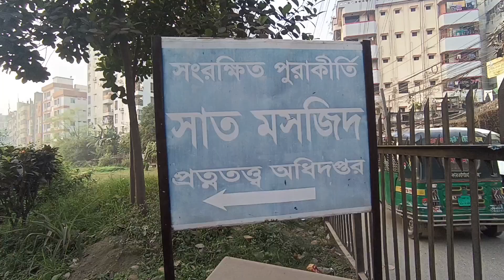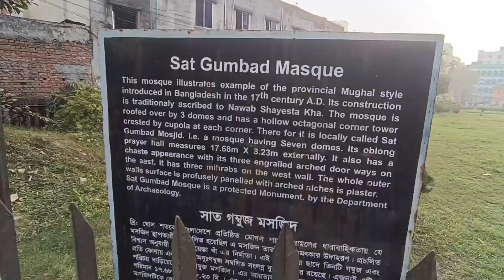Sat Gombuj masque ( Hidden Gem of Dhaka)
hello everyone
welcome another hidden gem of Dhaka
Sat gombuj mosque